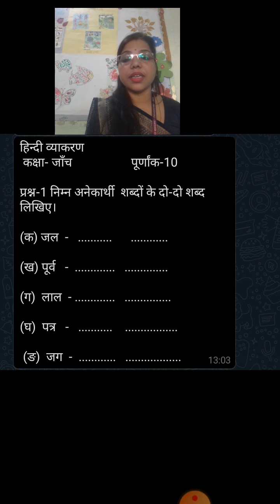हिन्दी व्याकरण - अनेकार्थी शब्द ,कक्षा - जाँच (दोहरान)